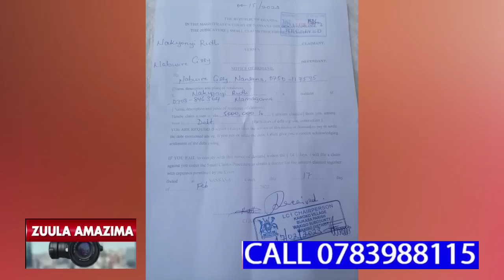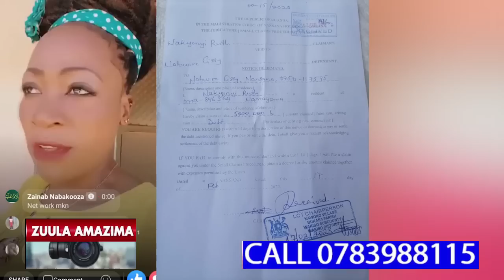TUZUDDE KADAMA AKYASINZE OBUSIRU MUNSI YONA,BAMUFERA NATUKA NOKUWAYO OMWANA WE GWAZAALA ERI OMUSAJJA